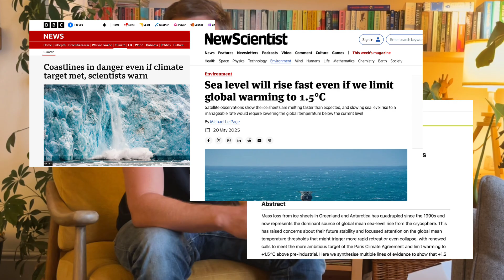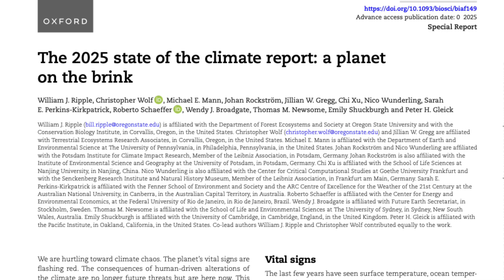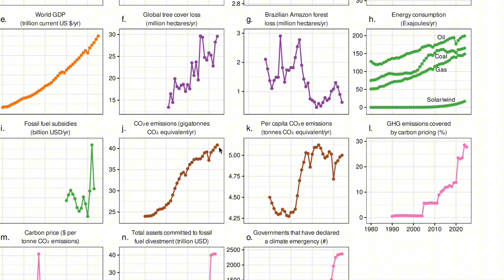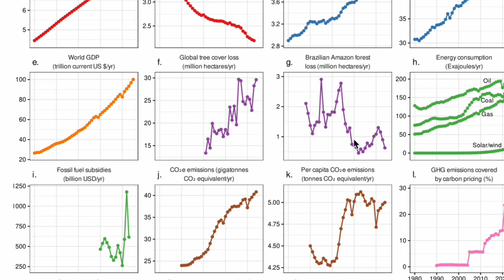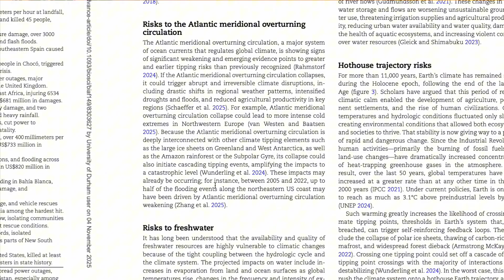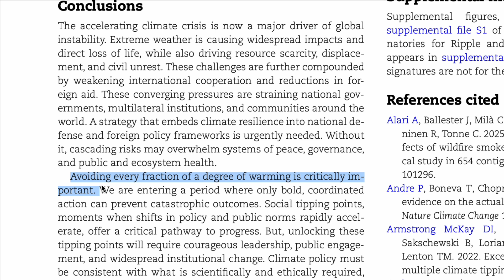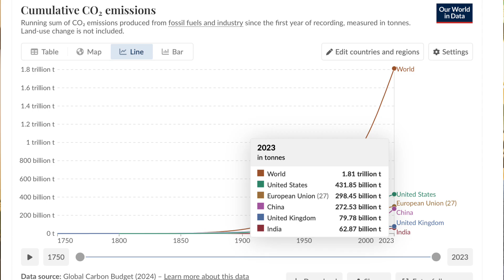The latest climate science is SHOCKING - and how to respond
Last week a friend who is an academic who works on monitoring ice loss around the world sent me a paper from leading academics around the world called 'The State of the Climate: A planet on the brink'.

In this video I talk through some of what it says because I think it is a wake up call on climate change.

As world leaders discuss climate action at COP30 in Brazil, and as our national politics debates the need for action, I think it is important to take a stock take every now and then to remind us why we need to be working on this challenge.

And how should we respond, well the key for me is, simply, to burn less fossil fuels. And we have all the technology we need to do that, today.

Get a free quote for Solar Panels through The Eco Experts